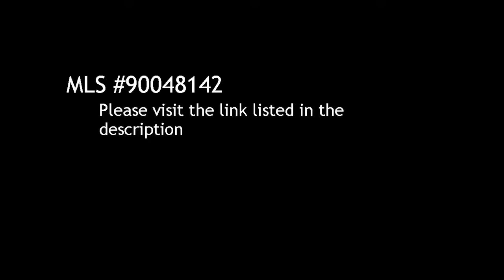2 BR / 2 BA Condo/Townhome in San Diego offered at $309,500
2 Bedroom / 2 Bathroom Condo/Townhome in San Diego, 92116 offered at $309,500

Bedrooms: 2

Bathrooms:  full

Description:
BOMK @ NO FAULT OF PROPERTY - Subject To Cancellation Of Current Escrow. This Remodeled 2 Bd/ 2 Ba, 2nd Flr Condo Features: Nice Open Floor Plan, Soaring Vaulted Ceilings, Tons of Natural Light/Tree House Feel, Large One Car Attached Garage & Additional Parking Space, New Designer Paint & Carpet Throughout, Wood Burning F.P. In L.R. New Tile Entry Way, Stackable Washer/Dryer. Forced Heating & Air Conditioning - Across Fr "Mystic Mocha Coffee Shop", 2 Blks S. Of Trolley Brn Prk, Mins Fr DT S.D.

Courtesy of Coldwell Banker Res. Brokerage. Information is believed to be reliable, but not guaranteed.